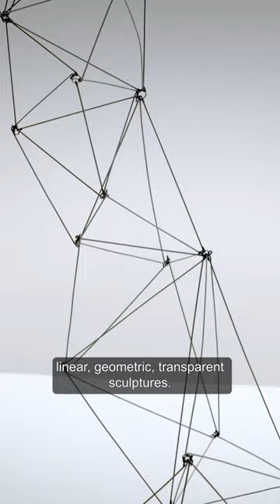“Gego: The Lines of a Life” (Documentary excerpt)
Today is Gego's birthday!

Gego, or Gertrud Goldschmidt (b. 1912, Hamburg; d. 1994, Caracas), first trained as an architect and engineer at the Technische Hochschule Stuttgart (now Universität Stuttgart). Fleeing Nazi persecution in 1939, she immigrated to Venezuela, where she settled permanently, fully embarking on an artistic career in the 1950s that would span more than four decades. In two- and three-dimensional works across a variety of mediums, Gego explored the relationship between line, space, and volume. Her practice in the related fields of architecture, design, and teaching complemented those investigations.

Find out more on her work in this excerpt of our documentary "Gego: The Lines of a Life."